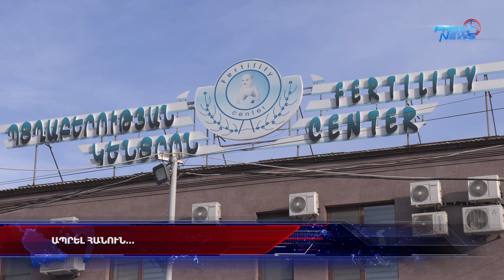«Շատ դժվար ա՝ ո’չ մամա ասող կա, ո’չ պապա». պատերազմի ժամանակ որդիներին կորցրած 47-ամյա կինը հղի է